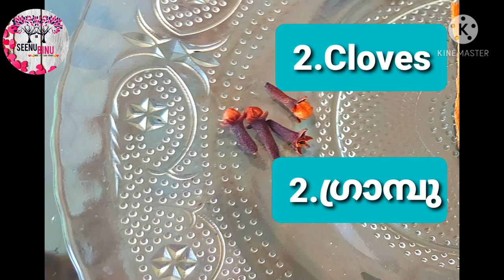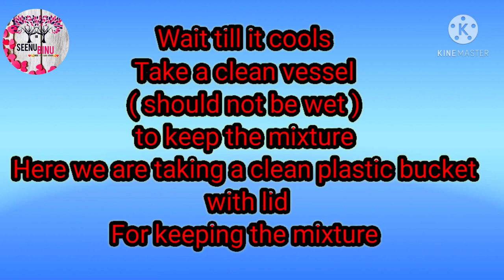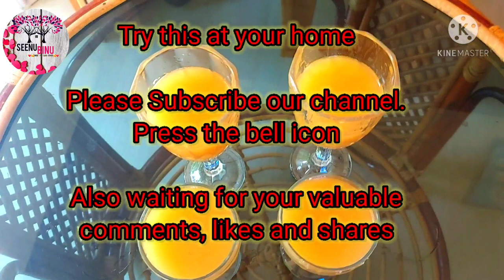Chakkappazham Wine- Jackfruit Recipe- Delicious vine - Seenu Binu- Kerala Recipe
Tasty Jack Fruit Wine
നല്ല കിടിലൻ ചക്കപ്പഴം വൈൻ
Kerala Recipe
Chakkappazham Wine
😋Delicious vine😋🥰❤

 Pease share our videos.